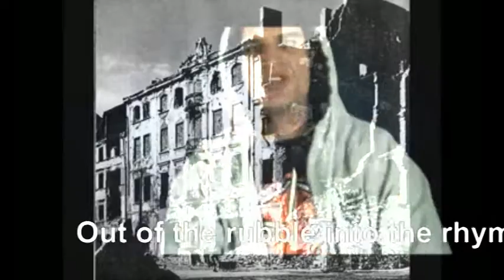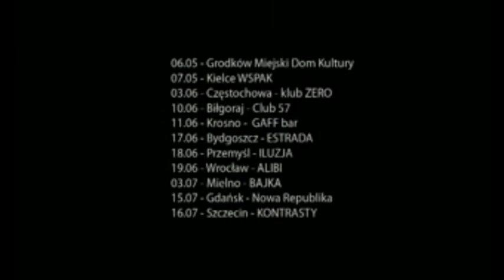Rap Reflections - Poland Hip Hop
Another Radio You Can Watch segment from Chuck D's And You Don't Stop Radio Show's 'Planet Earth Planet Rap'- hosted by GypSEE Mama Gia'na with worldwide contributions from Mikko Kapanen and Amkelwa Mbekeni. We take you this episode to Poland for a vibrant mix; from a country who has risen from the rubble of war into a rebirth in rhyme... Stay tuned for other regions and hot global MC's each week and get artist's details - Planet Earth Planet Rap.